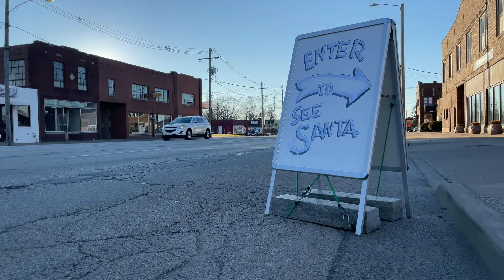Galesburg Drive-Thru Santa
Kids of all ages were delighted by Santa & Mrs. Claus during a drive-thru visit on West Main Street on Nov. 28, 2020. [VIDEO BY STEVE DAVIS]